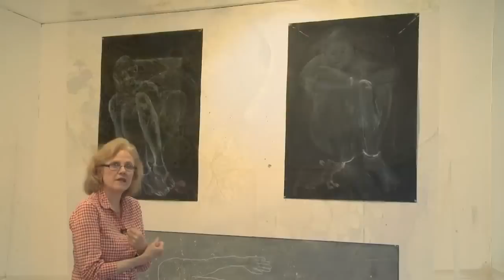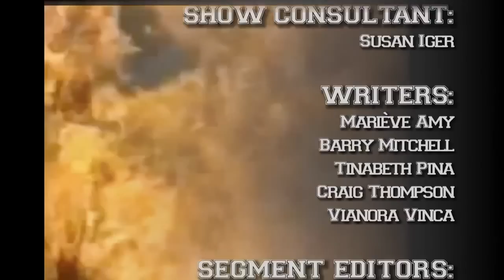Interview with Susan Crile - CUNY TV - December 2013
CUNY TV's Study with the Best interviews artist Susan Crile in her studio.